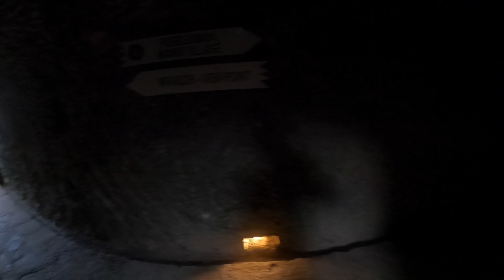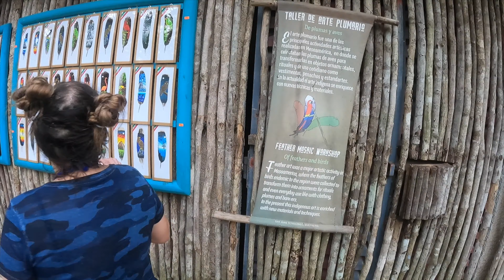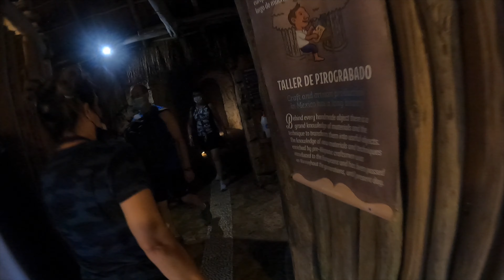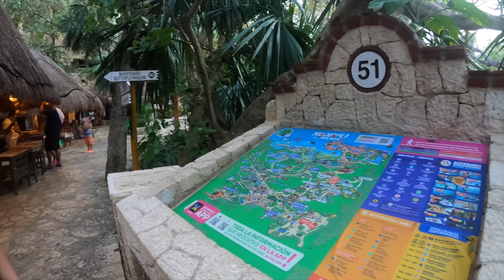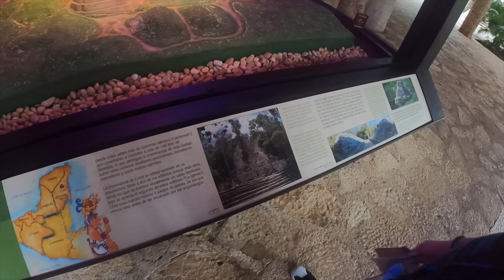XCARET! Park Cancun Mexico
Me and my loving wife at XCARET! cancun mexico! What a beautiful place to visit! I can’t wait to come back next year!!! People are super friendly in Mexico! I love it!